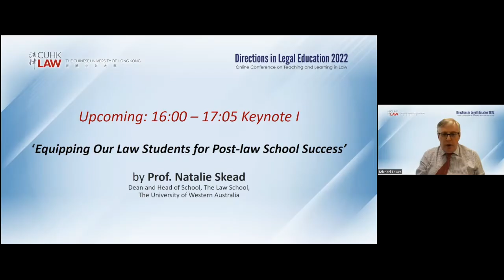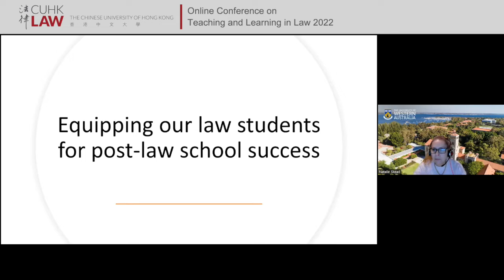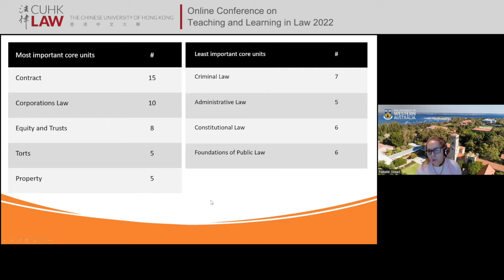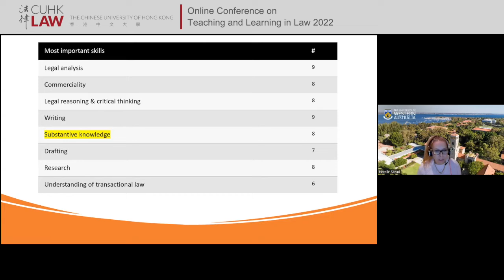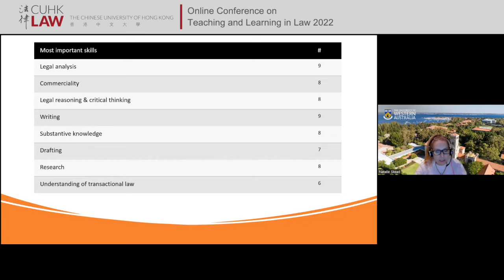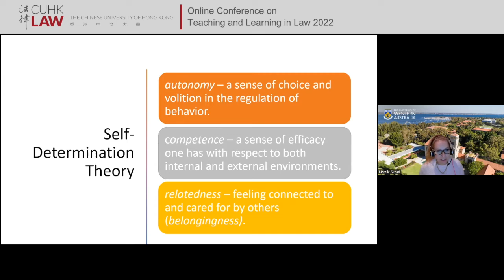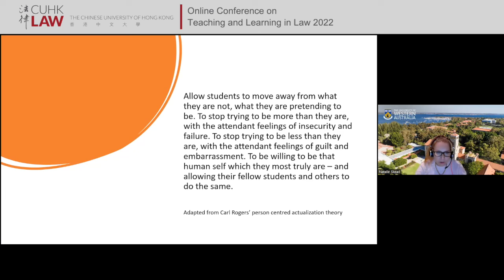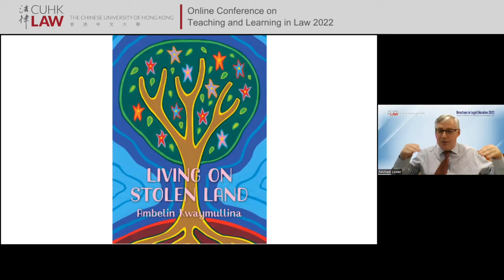CUHK LAW Directions in Legal Education 2022 - Online Conference on Teaching & Learning in Law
Day 1  - Keynote ‘Equipping Our Law Students for Post-law School Success’ by Prof. Natalie Skead, University of Western Australia Law School